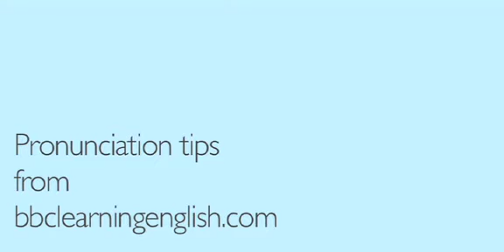Diphthongs (double vowel sounds) 05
This video explains how to produce this double vowel sound which is so common in english. Produced by the BBC.